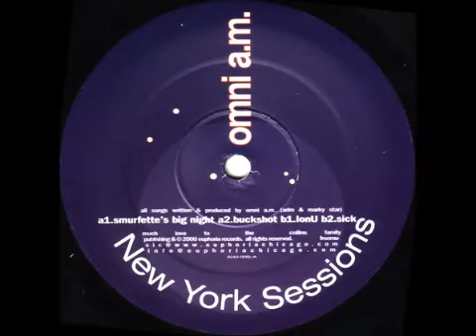Omni A.M. - I On U